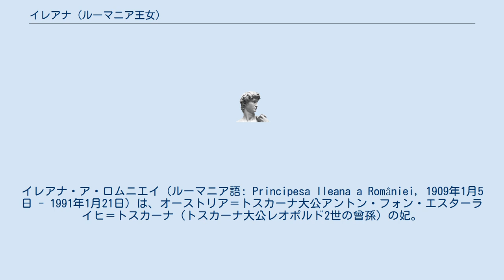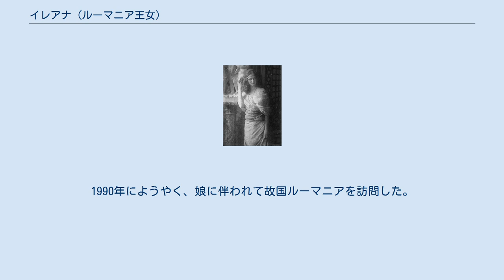イレアナ (ルーマニア王女)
イレアナ・ア・ロムニエイ（ルーマニア語: Principesa Ileana a României, 1909年1月5日 - 1991年1月21日）は、オーストリア＝トスカーナ大公アントン・フォン・エスターライヒ＝トスカーナ（トスカーナ大公レオポルド2世の曾孫）の妃。
 ルーマニア王フェルディナンド1世とその妃マリアの三女として、ブカレストで誕生。
母マリアは長らく父フェルディナンドと不和であり、長兄カロル2世と長姉エリサベタの後に生まれた兄弟たちの父親は、マリアの愛人ではないかと疑問視されていた。
しかし、イレアナはその人柄を国民に広く愛されており、愛人に溺れ醜聞にまみれた長兄カロルよりも人気が高かった。
そのため、カロルは妹を嫌い、彼女をルーマニア国外へ嫁がせることを画策した。
 1931年7月、イレアナはトスカーナ大公家の公子アントンと結婚。
それを契機に、兄カロルは国民のハプスブルク家支配への憎悪を巧みに煽り、イレアナとアントンのルーマニア国内居住を禁じた。
2人はウィーン郊外のゾンネブルク城に住み、6子が生まれた。
 第二次世界大戦中、夫アントンはドイツ空軍に所属し、イレアナは城をルーマニア傷病兵の病院として使用した。
1944年、イレアナは子供たちとルーマニアのブラン城へ移り住んだ。
アントンもブラン城へ合流したが、一家は赤軍の監視下に置かれた。
それでも、イレアナは城外のブラン村で病院を建設し働いた。
 ルーマニア王制が崩壊し、共産主義国家が樹立されると、王家もイレアナ一家も国を追われた。
イレアナらはスイス、アルゼンチンへと移り住み、最終的にはアメリカ・マサチューセッツ州に居をかまえた。
彼女はルーマニア正教会で働きながら、共産主義政権の不当性を訴え、2冊の本を執筆するなど活動した。
この間の1954年、イレアナはアントンと離婚。
亡命ルーマニア人のシュテファン・ニコラエ・イサレスクと再婚するが1965年に離婚し、イレアナはフランスでビュシーの生神女庇護修道院に入った。
修道女アレクサンドラとなったイレアナは、ペンシルベニア州に修道院を建てるため再び渡米。
1981年に引退するまで活動した。
1990年にようやく、娘に伴われて故国ルーマニアを訪問した。